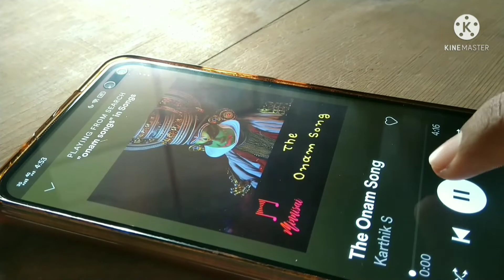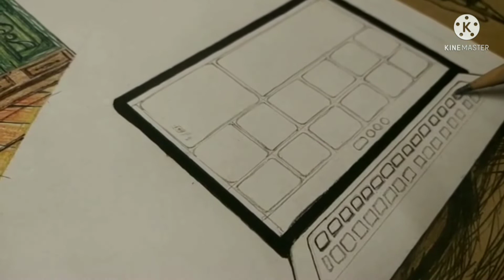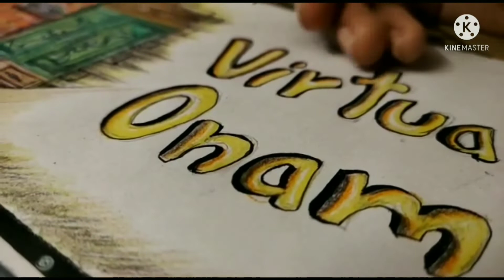Virtual Onam!😷|DELJO'S ART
Music composed and orchestrated by -

Lyrics: DJ Sanaah

Singer: Gayatri Suresh

Mix Mastered: Blu Noise Records

Asianet Onam Theme Song 2019